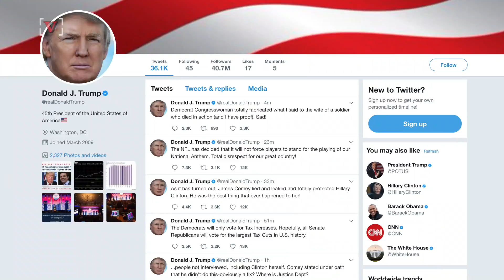Trump: Dem Congresswoman 'Totally Fabricated What I Said' to Soldier's Widow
President Trump denies telling the widow of a fallen soldier "he knew what he signed up for, but I guess it still hurt." Nathan Rousseau Smith (@FantasticMrNate) reports.